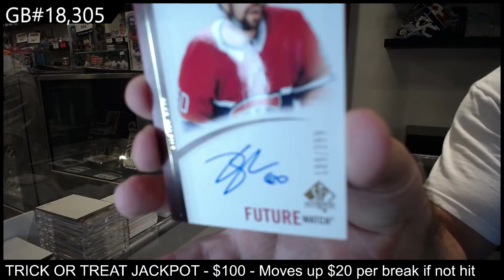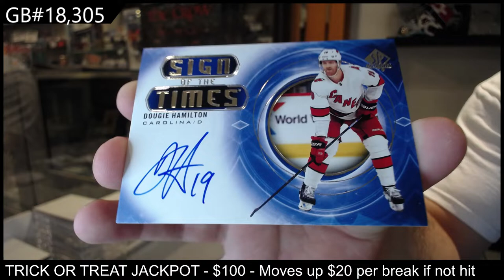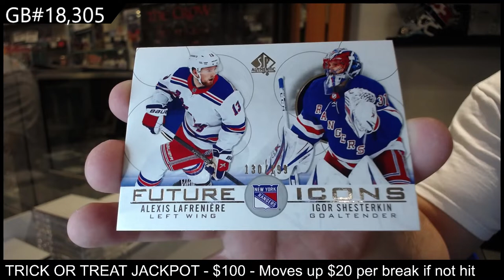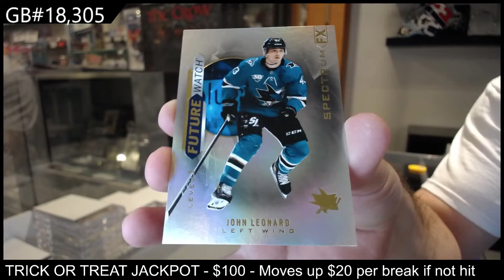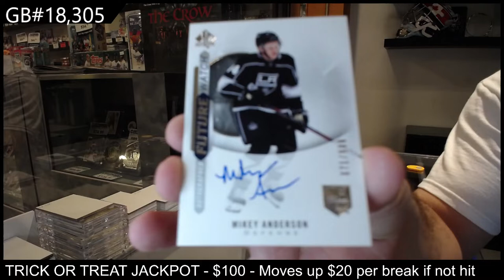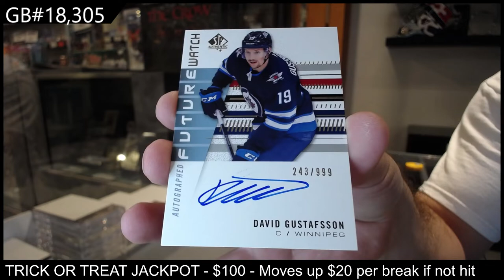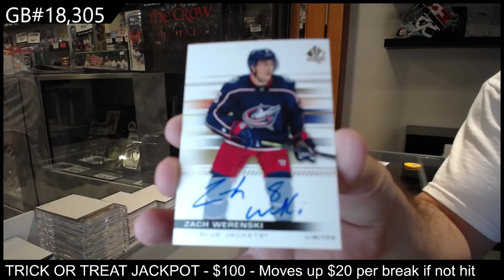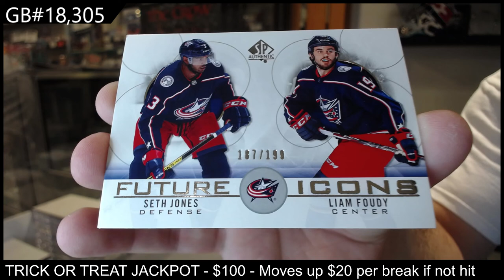20-21 Upper Deck SP Authentic Hockey 3 Box Break - CNC GB#18,305